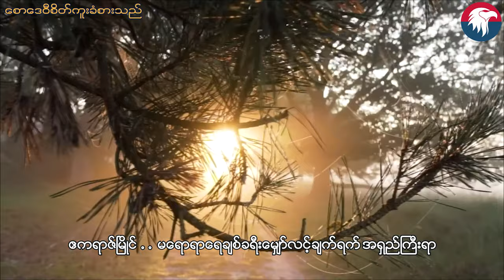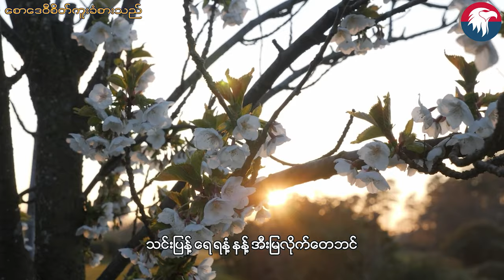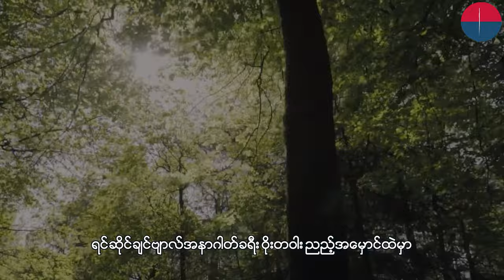Thein Htike Zaw ~ ဧကရာဇ်မြိုင်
သိန်းထိုက်ဇော် ~ ဧကရာဇ်မြိုင်
သိန်းထိုက်ဇော်၏ ပထမဆုံးတေးခင်းလည်းဖြစ်တေပိုင် နာမေကြီးခရေ တေးခြင်းကောင်းတပုဒ်ပါ။